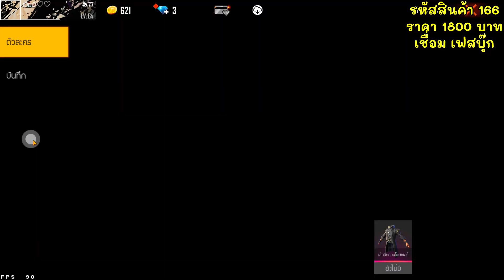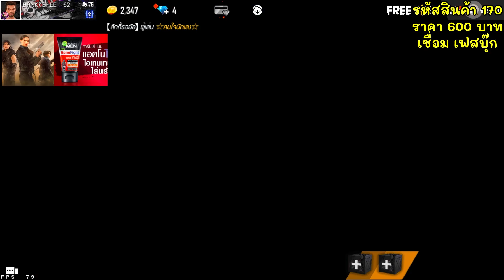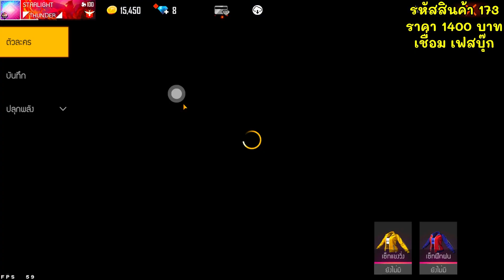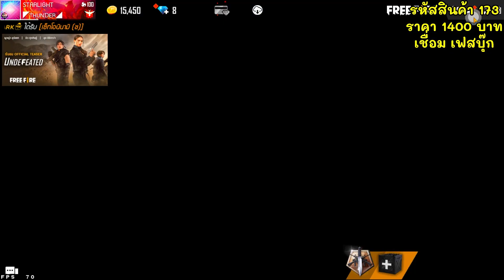ขายรหัสฟีฟาย คุ้มจริง!! เสื้อแร้งSS2 หัวขาว หัวบาวัน เกงปาโต เรดไลท์ สายไฮไลท์ คุ้ม ๆ FFCTH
►รับฝากขายไอดี
❌►รหัสสินค้า 166 ราคา 1800 บาท (ขายแล้ว)
❌►รหัสสินค้า 167 ราคา 1600 บาท (รอดำเนินการ)
❌►รหัสสินค้า 168 ราคา 750 บาท (ขายแล้ว)
❌►รหัสสินค้า 169 ราคา 2800  บาท (ขายแล้ว)
❌►รหัสสินค้า 170 ราคา 600 บาท (ขายแล้ว)
❌►รหัสสินค้า 171 ราคา 1555 บาท (ขายแล้ว)
❌►รหัสสินค้า 172 ราคา 500 บาท (ขายแล้ว)
❌►รหัสสินค้า 173 ราคา 1400 บาท (ขายแล้ว)

►สอบถามราคาฝากขายรหัสฟีฟายได้เลย [มีค่าฝากทำคลิปนะครับ]

**ถ้ายกเลิกการฝากขาย จะไม่ได้รับเงินค่าฝากคืนทุกกรณี*
*ไอดีฝากขาย ถ้ามีปัญหาจะไม่รับผิดชอบใดๆทั้งสิ้นนะคับ*